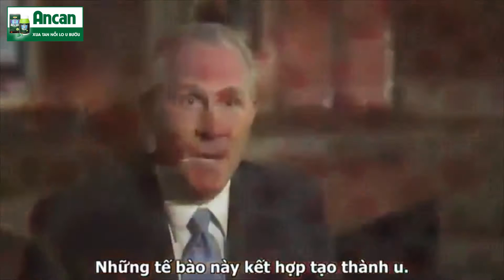Ung thư - Nguyên nhân gây ra căn bệnh này?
Ung thư là một nhóm các bệnh liên quan đến việc phân chia tế bào một cách vô tổ chức và những tế bào đó có khả năng xâm lấn những mô khác bằng cách phát triển trực tiếp vào mô lân cận hoặc di chuyển đến nơi xa (di căn).